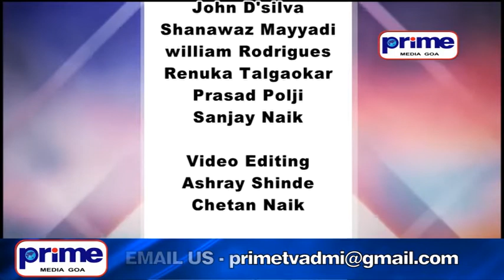PRIME ENGLISH NEWS 12TH DECEMBER 2020